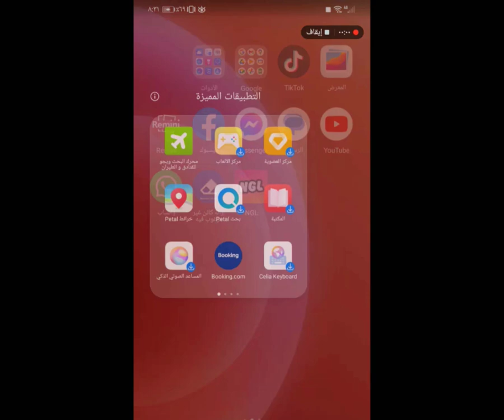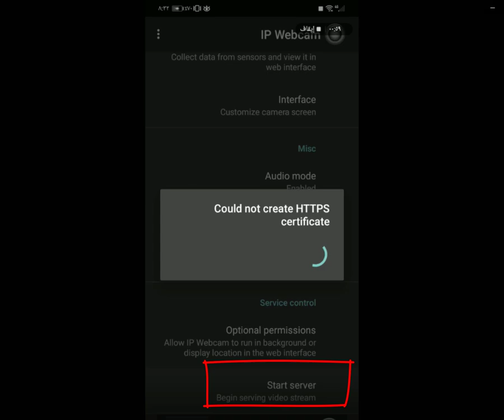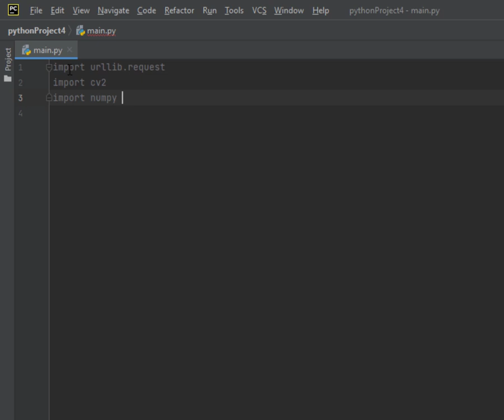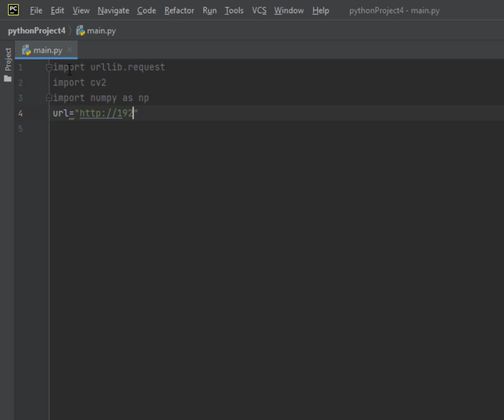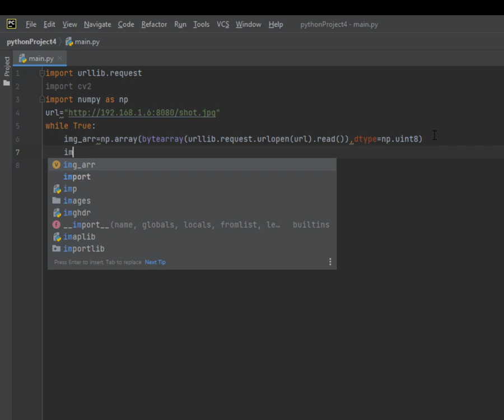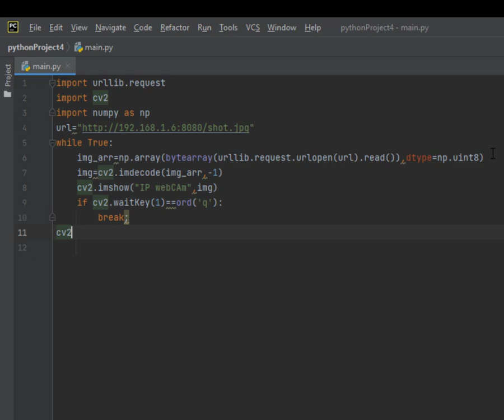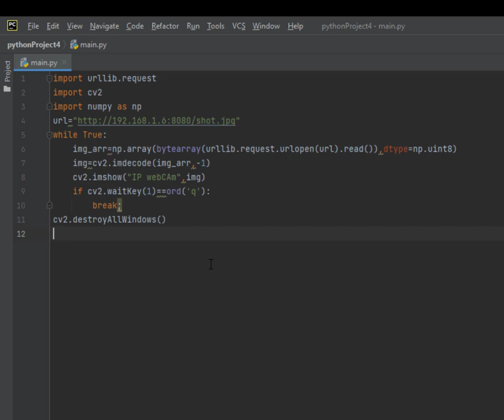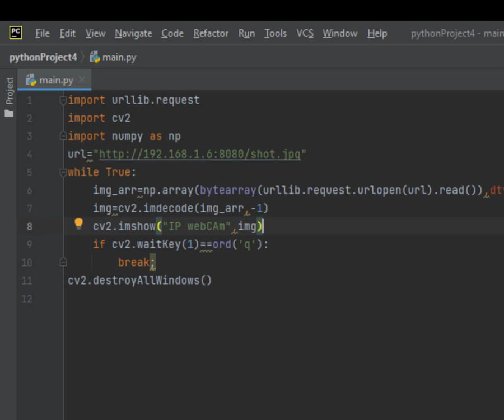How to Access Mobile Camera using Python opencv كيف يمكن فتح كاميرا المحمول فى كود البايثون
python code to access mobile camera code link

import urllib.request
import cv2

while True:
    img_arr=np.array(bytearray(urllib.request.urlopen(url).read()),dtype=np.uint8)
    img=cv2.imdecode(img_arr,-1)
    cv2.imshow("IP Webcam",img)
    if cv2.waitKey(1)==ord('q'):
        break
cv2.destroyAllWindows()

Image classification with OpenCV
OpenCV video processing
Facial recognition with OpenCV
Deep learning with OpenCV
Object detection with OpenCV
Computer vision with OpenCV
Video editing with OpenCV
OpenCV tutorials for beginners
OpenCV projects
OpenCV tips and tricks

opencv
pip install opencv
opencv python
conda install opencv
opencv github
install opencv ubuntu
opencv documentation
opencv resize
opencv c++
opencv download
opencv camera calibration
opencv aruco
opencv adaptive threshold
opencv android
opencv api
opencv anaconda
opencv addweighted
opencv apriltag
opencv approxpolydp
opencv ai kit
opencv add text to image
anaconda opencv
adaptive thresholding opencv
android opencv
approxpolydp opencv
addweighted opencv
apt install opencv
aruco opencv
arduino opencv
android studio opencv
absdiff opencv
opencv blob detection
opencv blur
opencv bounding box
opencv background subtraction
opencv bgr to rgb
opencv bitwise_and
opencv boundingrect
opencv bgr
opencv binary image
opencv build
blob detection opencv
bf video opencv
bilateral filter opencv
background subtraction opencv
building wheel for opencv-python (pep 517)
bitwise_and opencv
brew install opencv
boundingrect opencv
build opencv
building wheel for opencv-python (pyproject.toml)
opencv crop image
opencv canny
opencv cvtcolor
opencv circle
opencv contrib
opencv convert to grayscale
opencv contours
opencv cuda
canny edge detection opencv
camera calibration opencv
c# opencv
check opencv version
crop image opencv
clahe opencv
cvtcolor opencv
cmake opencv
connected components opencv
opencv dilate
opencv draw rectangle
opencv draw circle
opencv draw line
opencv documentation python
opencv dnn
opencv draw contours
opencv display image
download opencv
draw contours opencv python

opencv eye detection
edge detection opencv
extract text from image python opencv
erode opencv
error failed building wheel for opencv-python
esp32 opencv
e unable to locate package python-opencv
esp32 cam opencv
equalizehist opencv
error in load_data_detection() - opencv
erode opencv python
opencv findcontours
opencv face detection
opencv filter2d
opencv findhomography
opencv facial recognition
opencv feature matching
opencv face recognition
opencv fonts
opencv flip image
opencv functions
findcontours opencv python
findcontours opencv
face detection using opencv
failed building wheel for opencv-python
face recognition python opencv
findcontours opencv c++
feature matching opencv
face recognition opencv
filter2d opencv
flutter opencv
opencv gaussian blur
opencv gpu
opencv grayscale
opencv get image size
opencv gui
opencv git
opencv gstreamer
opencv goodfeaturestotrack
opencv gpu python
github opencv
gaussian blur opencv
golang opencv
gstreamer opencv
gamma correction opencv
grabcut opencv
gaussianblur opencv python
getstructuringelement opencv
geeksforgeeks opencv
getperspectivetransform opencv
opencv histogram
opencv homography
opencv hsv
opencv hough transform
opencv histogram equalization
opencv houghcircles
opencv haar cascade
opencv headless
opencv hsv range
opencv hsv color picker
how to install opencv
hough transform opencv
how to check opencv version
how to install opencv in ubuntu
histogram opencv
how to download opencv
how to resize image in opencv
how to install opencv on windows
how to read image in opencv
how to save image in opencv
opencv install
opencv imread
opencv imshow
opencv image processing
opencv inrange
opencv invert image
opencv image
opencv image size
opencv install ubuntu
opencv in python
install opencv
imwrite opencv
imread opencv
imshow opencv
install opencv windows
install opencv c++
install opencv conda
image processing opencv
image resize opencv
opencv java
opencv js
opencv jetson nano
opencv java documentation
opencv java download
opencv jobs
opencv jupyter
opencv julia
opencv jpeg compression
opencv jar
java opencv
javascript opencv
jetson nano opencv
jupyter notebook opencv
julia opencv
jetson nano install opencv
java opencv maven
jupyter notebook opencv imshow
java opencv mat
jupyter opencv show image
opencv keypoint
opencv kmeans
opencv kalman filter
opencv knnmatch
opencv kernel
opencv kickstarter
opencv kcf tracker
opencv kalman filter python
opencv kotlin
opencv keypoint matching
kalman filter opencv
kmeans opencv
opencv line detection